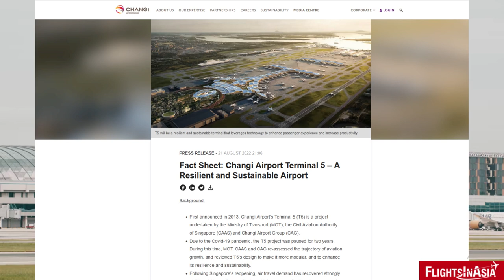Changi Airport Terminal 5 - Updated Plans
Taking into account Singapore's recent experiences with the COVID-19 pandemic and the anticipated recovery in air travel demand, the city has updated the plans for Changi Airport's biggest expansion - Teriminal 5.

Video/Image Credits: Changi Airport Group (CAG)